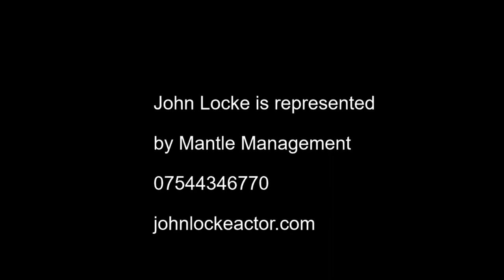Bill Parslow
Showreel - rough cut 16 October 2019